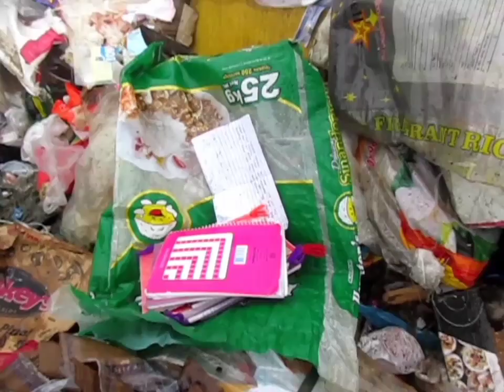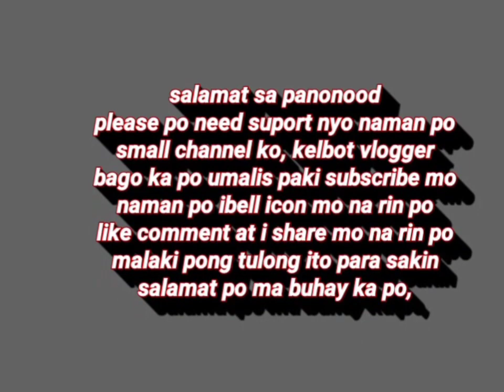FINDING OF GOODS BY kelbot vlogger h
hi,kumusta na pa click ka po
sa channel ko, ano pong maitutulong
mo po, sa simpleng pag click mo
po ng subscription botton at bell icon
ay nag bibigay ka po
ng isang tinapay na makakain
sa madaling salita po
ay ikaw po ay nakatulong
sa iyong kapwa, yamang
ginagawa mo ito sa mga sikat na tao
oh mayayamang vlogger ano pa kaya sa
tulad kung nag sisimula sa mahirap na
buhay,ak po si kelbot vlogger
aa aking pangalan sa youtube
ay nag papasalamat po saiyo
ng maraming salamat po at
mabuhay ka po at ng iyong mahal sa buhay,🙏🙏🙏